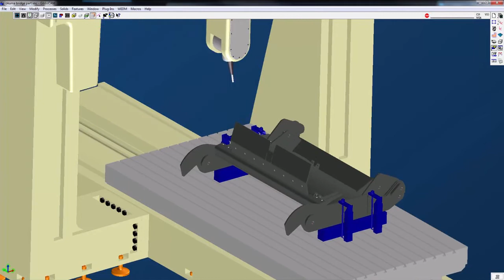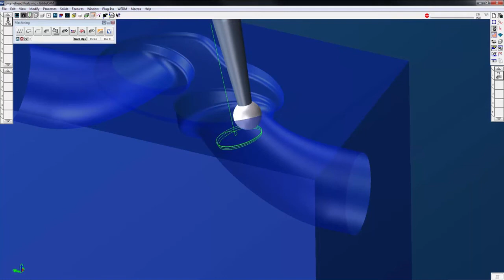GibbsCAM 5 axis milling